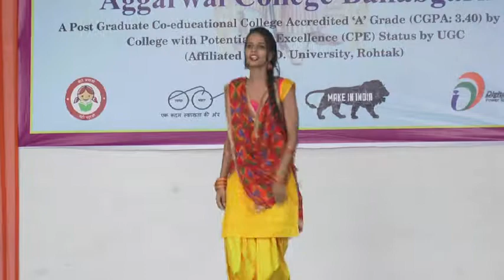cultural fest 2017 part 1 video 1